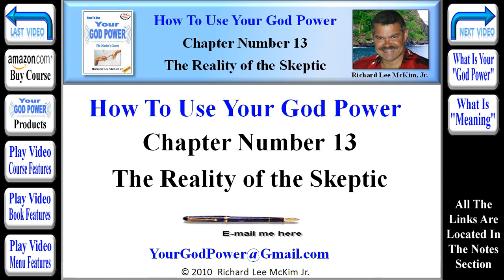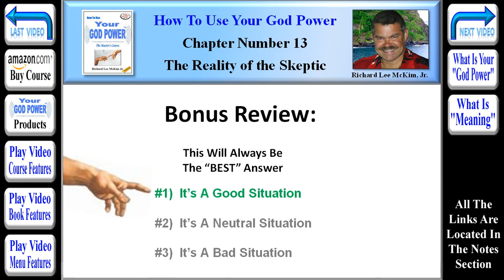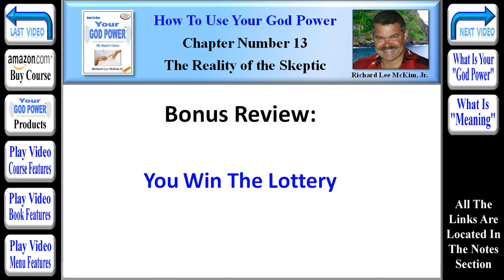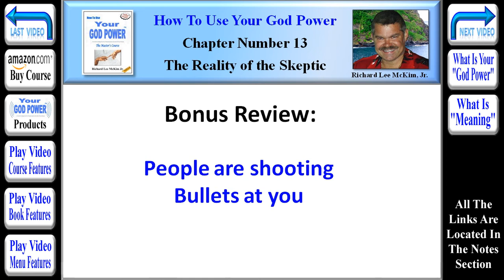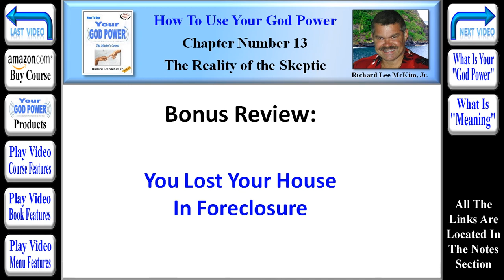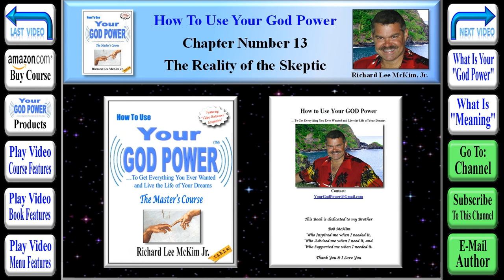How To Use Your God Power® - Chapter 13 - The Reality of the Skeptic & the Doubter (Part 8 of 9)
How To Use Your God Power To Get Everything You Ever Wanted and Live the Life of Your Dreams - "The Master's Course" By: Richard Lee McKim Jr - Learn the Secrets of the Universe. Easily Change Your Own Reality to Achieve Happiness & Success. Learn how the "Law of Attraction" Actually Works & How to Use It. Take Charge of Your World! "Let Your Quest For KNOWING... Begin!" The Entire Course is Presented in these 270 YouTube Video Book Segments.

Chapter #13 -- "The Reality of the Skeptic & the Doubter" (Segment #8 of 9) [TinyURL.com/GodPower-13-08]
Bonus Course Review